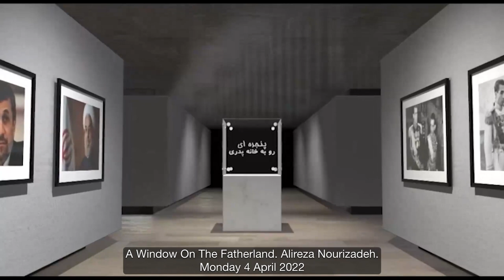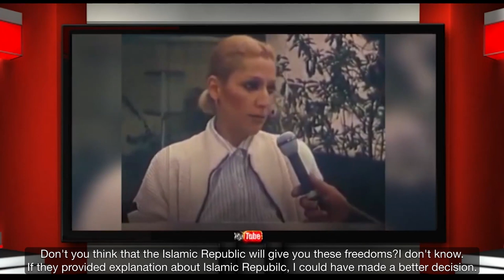A Window to the Fatherland - Monday 4 April 2022